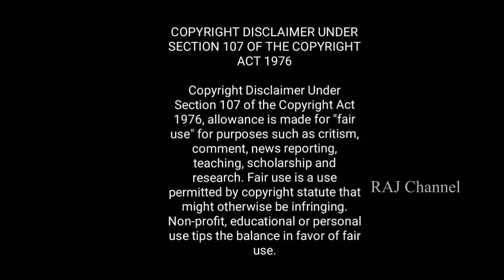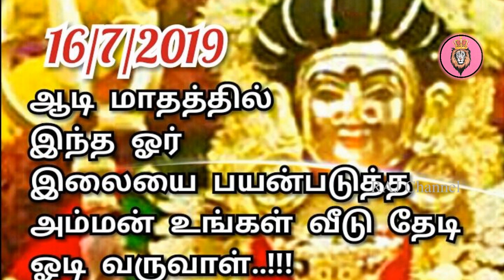ஆடி மாதம், இந்த இலை பூஜைக்கு பயன்படுத்துங்கள்! Use These Leaf For Aadi Poojai!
நாளை அபூர்வமான சந்திர கிரகணம் இதை மட்டும் தவறவிடாதீர்கள் !